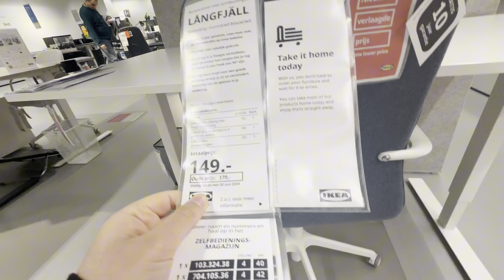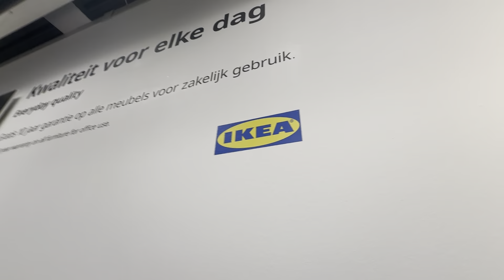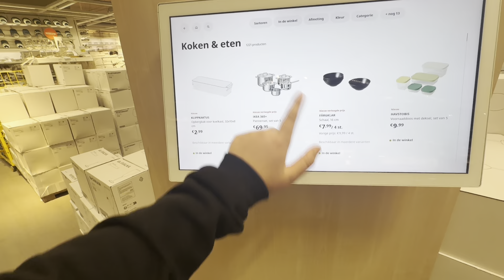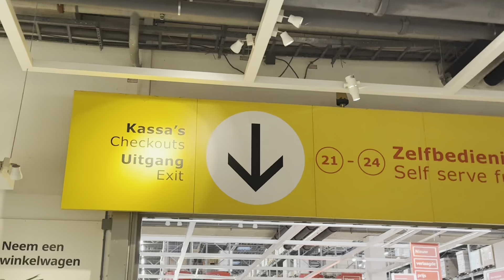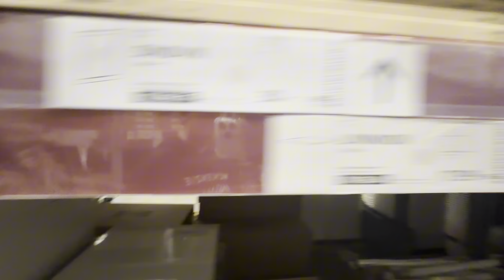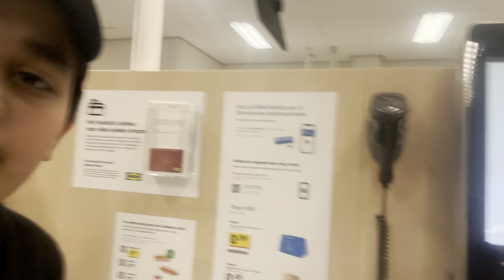"A Day at IKEA Amsterdam: Exploring Furniture and More!"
Welcome to my latest video! Today, I'm taking you on a fun and inspiring day trip to IKEA. From exploring the latest furniture and decor trends to tasting delicious Swedish treats, we're going to experience everything this iconic home store has to offer.